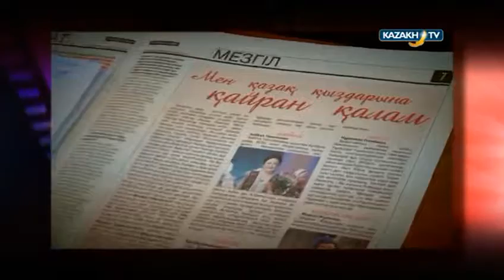"Modern Nomads" #20 (25.08.2016) - Kazakh TV - eng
The topic of the program is tradition of as.